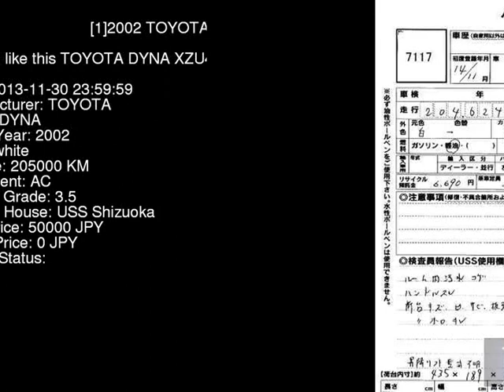2002 TOYOTA DYNA XZU412 - Japanese Used Car For Sale Japan Auction Import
2002 TOYOTA DYNA  XZU412 - Japanese Used Car For Sale Japan Auction Import XZU412,TOYOTA,DYNA,jdmvip,vip,jdm,cars,japan,jdmvip.com,japanesecars,usedcars Japanese Used JDM Car For Sale At Auction in Japan for Import